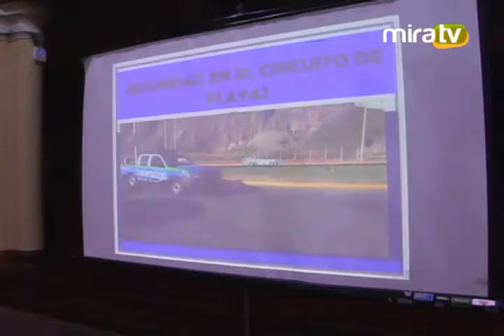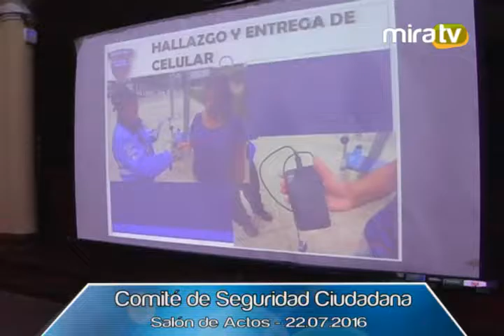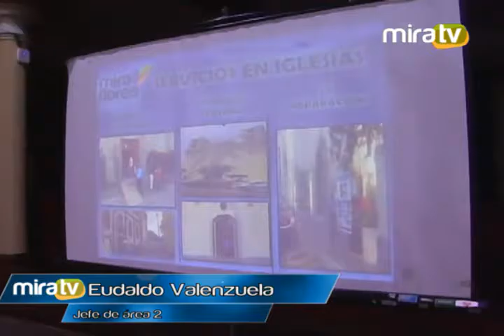Comité de Seguridad Ciudadana - 22.07.16